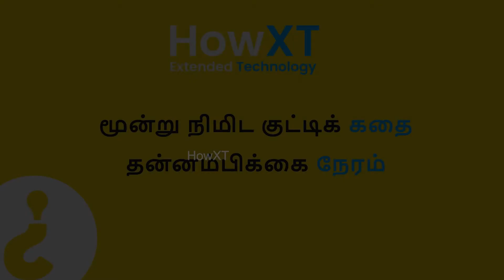Motivational Story in Tamil | நம்பிக்கையை தளர விடாதே | Kutti Story குட்டி கதை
Motivational Story in Tamil | நம்பிக்கையை தளர விடாதே | Kutti Story

அடைய நினைக்கும் இலக்கை அடையும் வரை நம்பிக்கையை இழக்காமல், ஏற்கனவே மேற்கொள்ளும் முயற்சியை விட அதிக முயற்சியை மேற்கொள்ள வேண்டும்